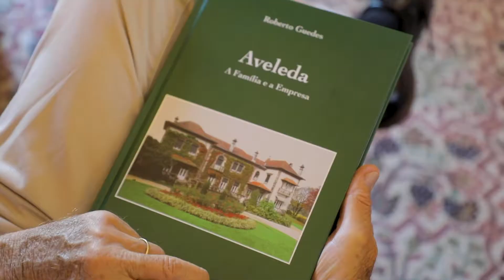A Essência - RTP - 30/05/2021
Esta semana, A Essência está nos Vinhos Verdes.

A Quinta da Aveleda está a assinalar 150 anos. Uma data significativa que contribui para pontes de diálogo entre passado e futuro. Reunimos duas gerações da família Guedes e percecionámos o que estará para chegar.

O Esporão juntou Ponte de Lima ao Alentejo e ao Douro. Na Quinta do Ameal, a viticultura continuará a ser cuidadosa, o enoturismo será mais abrangente e a casta Loureiro permanecerá estrela principal.

A Essência.
Vinho, gastronomia, enoturismo pela Revista de Vinhos.
Este fim de semana na RTP3, com repetições na RTP Internacional.